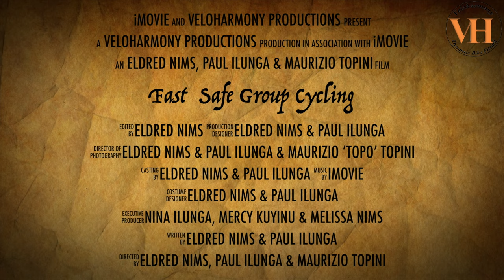Fast Safe Cycling HD Trailer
Narrated group ride cycling with tips for improving your cycling through drafting, pre-ride preparation and post ride recovery.

Products used in this video:
Summer Arm Sleeves

Improve your cycling and get faster with a copy of our Training plans/sign up for one on one coaching

Purchasing with any of the links below helps support me and my Channel. Thanks!

Mike's Bikes
Sports Apparel & AccessoriesOutdoors & Recreation

Primal Wear
Cycling Sports Apparel & AccessoriesWomen's ApparelMen's Apparel

LivWell Nutrition
Diet & NutritionHealth & Beauty

Muc-Off
Sports Apparel & AccessoriesSports & Exercise EquipmentOutdoors & RecreationParts & Accessories

MYXfitness
Sports & Exercise EquipmentDiet & Nutrition

Nautilus & Schwinn Partner Program
Sports & Exercise Equipment

All our routes are on strava

Narrated local group rides with educational narrative about the ins and outs of cycling technique and etiquette.

Our content provides group rides with narrated cycling tips, product reviews, bicycle maintenance and cycling training videos to help you go further and faster on each and every ride.

Welcome to Veloharmony, the channel for improving your cycling performance. I am a former USCF road racing cyclist with over three decades of cycling experience committed to helping you improve your cycling etiquette and your inner self.

Questions?
Take advantage of our cycling services or become a channel member and take advantage of Live Q&A Sessions.

Along with with our YouTube channel memberships, and take advantage of our cycling products and services, to get help with your specific cycling needs.

Sign up for Veloharmony fitness and life Coaching to get in shape, lose weight, modify your diet, or increase your performance

We assist with turn key cycling assistance from bike fit and fit related issues to losing weight, lowering your blood pressure, releasing stress or simply improving fitness.

New video releases :
Every Tuesday: Live Members only Premiere @5:30pm Central Time of past weekend's Group Ride

**Periodic Product Reviews on arbitrary days.